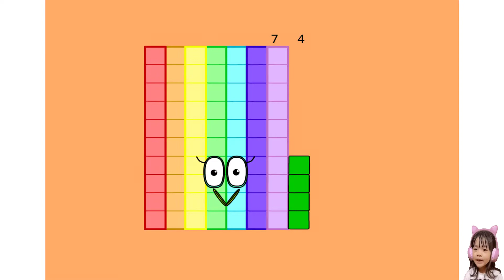Noob vs Pro Challenge zombie warrior | Learn math with numberblocks